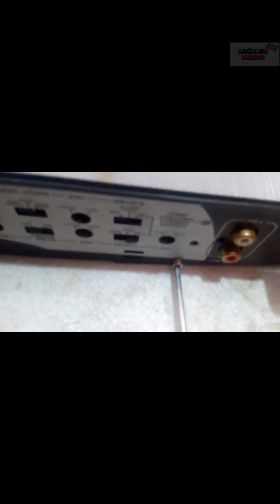طريقة فك جي ام سيمفوني مكبر الصوت رقم 1 في مصر جي ام سيمفوني 640 وات الأكثر مبيعا في مصر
تعلم طريقة فك جي ام سيمفوني بإحترافية من البداية حتي النهاية جي ام سيمفوني 300 وات. جي ام سيمفوني 500 وات.  جي ام سيمفوني 400 وات. جي ام سيمفوني 480 وات. جي ام سيمفوني 500 وات 4 مخرج. جي ام سيمفوني600 وات. جي ام سيمفوني 640 وات 4 مخارج. جي ام سيمفوني 700 وات. حرف إبداعية في ٥ دقائق و أفكار إبداعية متميزة أفكار يمكنكم تنفيذها أفكار ابداعية ستغير العالم من حولك أفكار وحيل مفيدة اكثر من 10 أفكار
افكار ابداعية للمنزل و أفكار جديدة أفكار منزلية بسيطة و أيضا أفكار للبنات لتظل أفكار ابداعية ورائعة كما لدينا أفكار إبداعية لتزين حديقة المنزل و حيل وأفكار للكهرباء ستكون أفكار واختراعات يمكنك فعلها بنفسك ايضاحِرف إبداعية في 5 دقائق وحيل وأفكار للبنات أفكار نا بسيطة اكثر من ٤٠ نصيحة من أفكار وحيل للمدارس نصائح سنقدمها لكم
أفكار Diyإبداعية و أفكار للمدرسةو هناك ايضاحرف إبداعية في 5 دقائق و منوعات حيل وأفكار منزلية للمطبخ و أفكار وحيل للشعر
أفكار وحيل للبنات اليوم أفكار وحيل للمدرسة وايضاافكار واختراعات وابتكارات
استعد لتفجير عقلك من خلال المتسللين من المستوى التالي والأدوات المبتكرة والآلات المبتكرة والنصائح المرضية للغاية
حول كيفية إنجاز الوظائف بطريقة ماهرة.  ناهيك عن الأدوات المذهلة والاختراعات المبتكرة التي تقوم بأشياء جذابة للغاية وستتركك في حالة نشوة.  تعلم أفكارًا إبداعية DIY حتى لا تضطر إلى استدعاء نفسك بارعًا مرة أخرى.  العمال الذين يعملون على مستوى آخر بمشاريع النجارة ووظائف البناء.

أفكار وإختراعات وإبتكارات في خمس دقايق حيل رهيبة وسهلة جدا يمكنك فعلها بسهولة ستغير حياتك